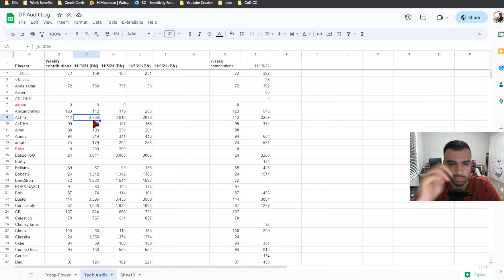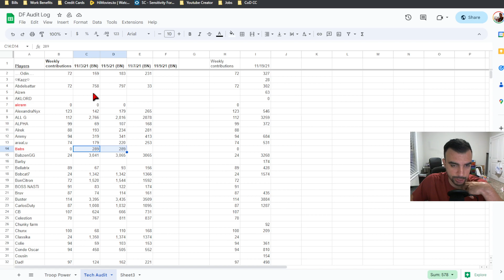The Best Guide to Being a Great Alliance Leader! Everything You Need To Know! | Call of Dragons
Welcome back CoD Fam :). Today's video for Call of Dragons shows & talks about the important areas of what it takes to be a great alliance leader!

0:00 - Introduction
1:56 - Time Commitment
3:35 - Managing vs Playing
4:27 - Be A Jack of All Trades
5:21 - Alliance Announcement Boards
8:33 - Alliance Recruitment
11:54 - Center Fortress Placement
14:06 - Flagging & Positioning
16:15 - Mana Increase Near Rivers
16:54 - How to Use Alliance Markers
18:25 - Alliance Tech Path
21:55 - Identifying Officers & Roles
24:20 - Tech & Power Auditing of Players
28:30 - Sending Alliance Mails
33:26 - Creating Group Chats
35:48 - Conducting Diplomacy
37:39 - Designating Member Roles (R1-R3)
40:17 - Creating Alliance Processes
41:12 - Officer Titles
43:05 - Good Leader Characteristics
44:35 - Conclusion